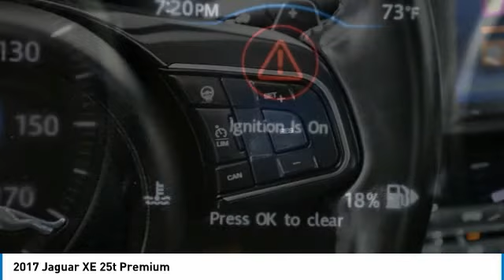2017 Jaguar XE NY305760A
2017 JAGUAR XE Palmetto Bay, FL
Stock# NY305760A

Priced THOUSANDS below KBB!! This Car is TRUST VERIFIED.